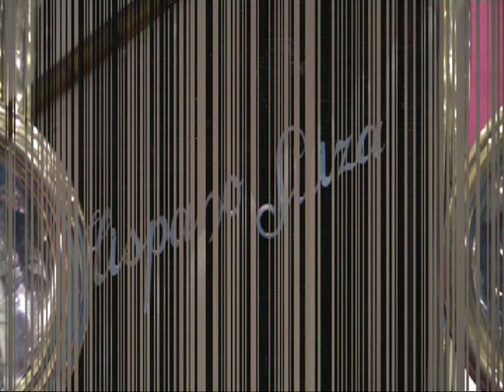Video Hispano Suiza